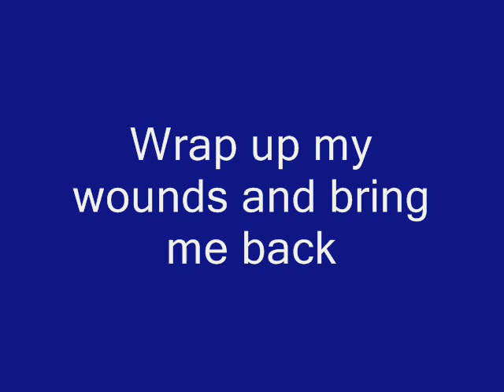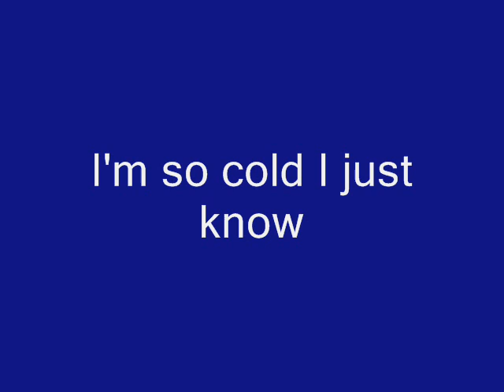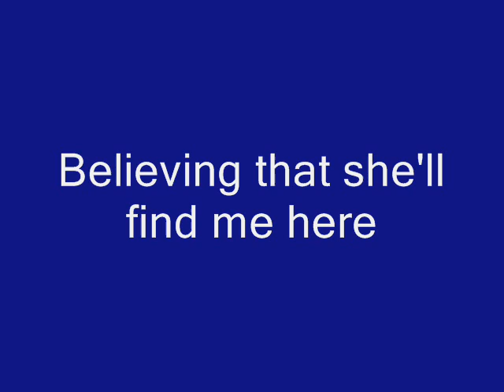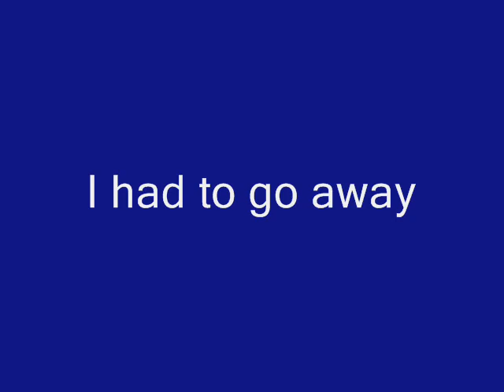Dying For A Chance Jon Pfluger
Civil war soldiers last words, dying in the field.